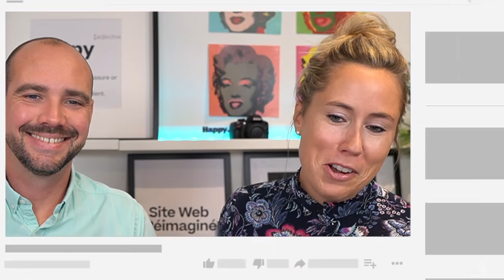Comment l'entourage favorise la réussite : La méthode de l'élévation par ses pairs de Tony Robbins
Aujourd’hui,
Tu vas intégrer l'importance de l'entourage positif et plus particulièrement du fait que l'entourage joue un rôle SUPER MÉGA GIGA important dans ta quête de réussite et de bonheur.

Qui de mieux que le grand Tony Robbins, l'homme qui chamboule les esprits et donne un bon coup de kik en termes de développement personnel, pour nous inspirer le contenu de cet article de blog!

On va te présenter une méthode infaillible pour comprendre l'importance de l'entourage dans la réussite entreprenariale et les étapes pour mettre toutes les chances de son côté en s'entourant de personnes qui favorisent ta réussite.

Peut-être que tu penses 👇

💬 " Ni mes parents, ni ma/mon conjoint, ni aucun membre de ma famille ne sont dans le monde entrepreunarial, alors je n'ai pas beaucoup d'entourages pour me pousser vers la réussite de Mon Business" 💬

Comme tu le verras, s'entourer de personnes positives et qui te poussent à dépasser tes limites se trouve très, très, très facilement. Il te suffit de suivre une méthode bien précise et ton entourage sera ton réel atout pour faire pétiller tes journées au quotidien.

Et ce, bien sûr, pour plus de résultats et de good vibes

L'entourage positif avec Tony Robbins
Donc prends un petit thé vert, mets-toi à l'aise, et c'est parti mon kiki, je t'explique tout 🤓

Voici ce qu'on va voir ensemble :
0:00 Intro
3:20 Qui est Tony Robbins et quel est son parcours?
5:26 C'est quoi avoir un entourage positif pour ton Business et quelles sont ses caractéristiques?
8:22 Pourquoi c'est primordial d'avoir un entourage positif? Les 5 avantages de créer un entourage qui favorise ta réussite
14:40 Quelle est la méthode d'élévation par ses paires de Tony Robbins?
16:00 Quelles sont les 7 étapes pour avoir un entourage positif qui favorise ta réussite basées sur la méthode de Tony Robbins?
25:50 Les 8 questions à te poser pour savoir si ton entourage favorise ta réussite
29:00 Nos 4 conseils pour avoir un entourage qui favorise ta réussite

Crédits :
Photos = Unsplash
Gifs = Giphy